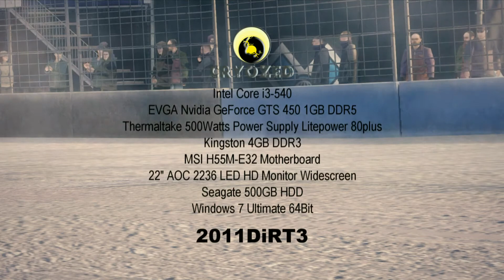DIRT 3: Blast Ice Trophy - EVGA GTS 450 HD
DIRT 3: BLAST Ice Trophy HD
Played in 1920x1080 resolution in High Settings
Full game settings at 00:29 seconds.
With Fraps 26-30fps and without the fraps 40-45fps.
GAME Released: MAY 2011
Publisher: Codemasters

CPU: Intel Core i3-540
MOTHERBOARD: MSI H55M-E32
VIDEO CARD: EVGA GeForce GTS 450 1GB FPB Series DDR5
MONITOR: 22"AOC 2236vw 1920x1080 HD
PSU: Thermaltake 500W Litepower 80Plus
RAM MEMORY: Kingston 4GB DDR3
HARD DISK: Seagate 500GB
OS: W7 Ultimate 64-bit

Hope this info will help a lot to you friend.
Subs, Invite, Like & Dislike very much appreciated.
File Video: 1920x1080 HD